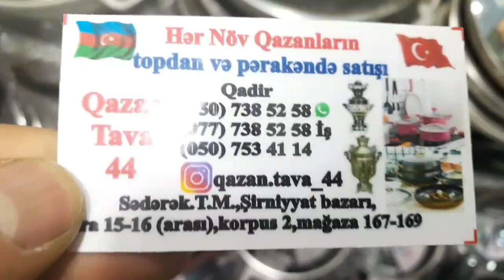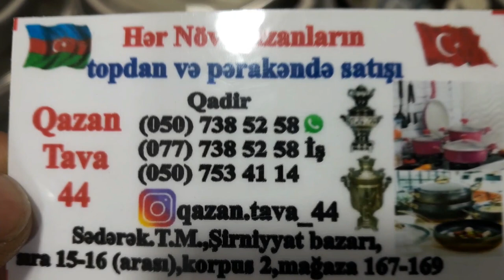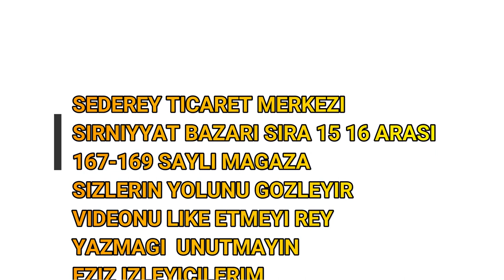SAMAVAR VE QAZAN DESTLERI